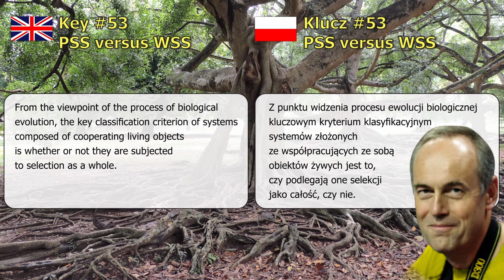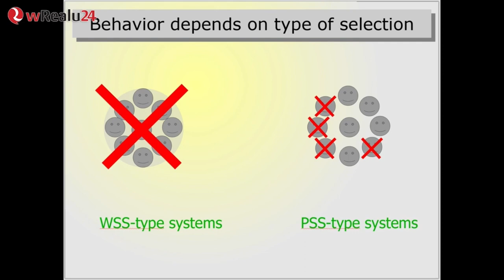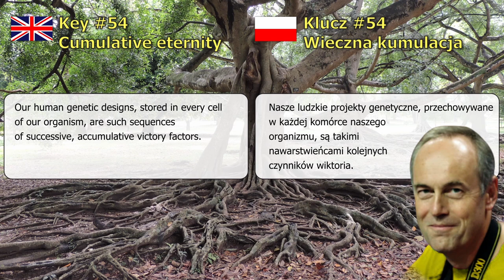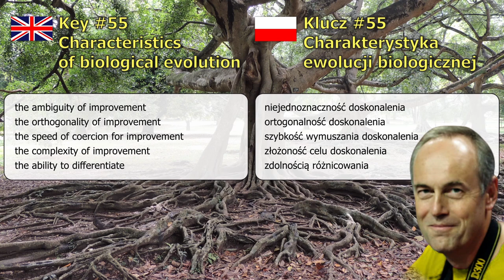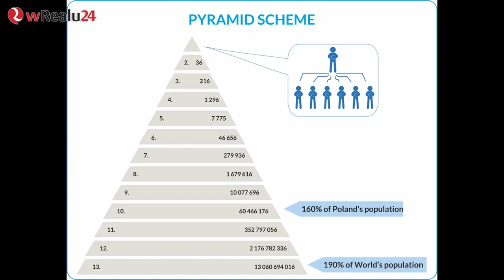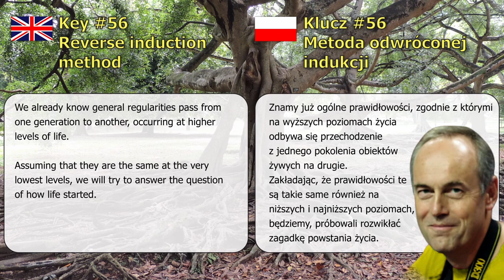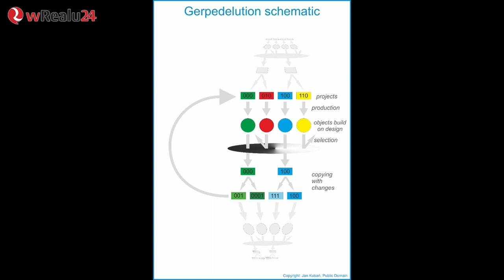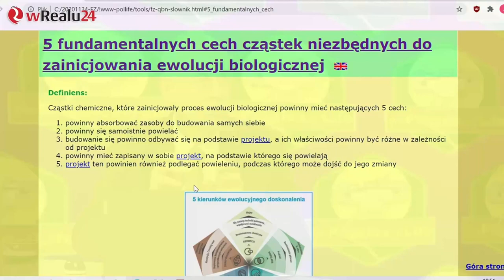#02#11 Ewolucja: Skomplikowany i trudny do zrozumienia mechanizm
11 odcinek drugiego sezonu poświęcony jest dalszemu omówieniu trudności w zrozumieniu procesu Ewolucji Biologicznej. Omówionych też jest 5 podstawowych cech każdego etapu ewolucji biologicznej.

0:00 Wstęp
0:31 Ewolucja jest jednak mocno porąbana
1:25 Żeglarz Portugalski system organiczny złożony z kilku organizmów różnego typu
1:49 WSS versus PSS To jak elementy organizmu współpracują ze sobą zależy od rodzaju selekcji
5:54 Klucz #54 Projekty genetyczne to nawarstwieńce czynników Wiktoria
6.34 Ewolucja nie zawsze doskonali, ma też swoje ślepe uliczki
7:58 Czy silna funkcja selekcyjna jest dobra dla ewolucji biologicznej
9:35 Klucz #55 5 cech charakterystycznych Ewolucji biologicznej
9:42 1 Cecha ewolucji - Niejednoznaczność doskonalenia
10:23 2 Cecha ewolucji - Ortogonalność doskonalenia
11:02 3 Cecha ewolucji - Szybkość wymuszania doskonalenia
13:48 4 Cecha ewolucji - Złożoność celu doskonalenia
14:23 5 Cecha ewolucji - Zdolność różnicowania
15:43 Klucz #56 Metoda odwróconej indukcji matematycznej
17:05 Schemat Gerpedelucji
17:49 Dwanaście prawidłowości pojedynczego cyklu Gerpedelucji
27:05 5 fundamentalnych cech cząstek niezbędnych do zainicjowania ewolucji biologicznej
30:18 Skąd się biorą pionierskie odkrycia
32:52 Realne Drzewo Życia
35:32 Zakończenie

🧪kup książkę „59 KLUCZY DO ZROZUMIENIA ZAGADKI POWSTANIA ŻYCIA”🧪